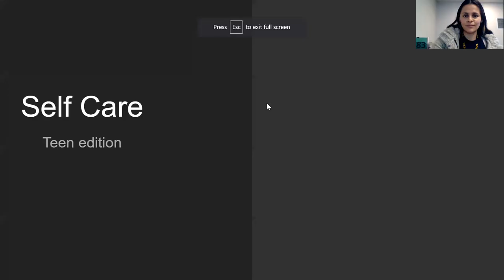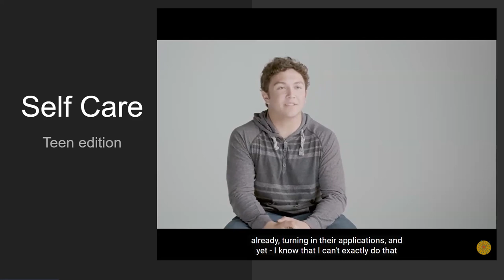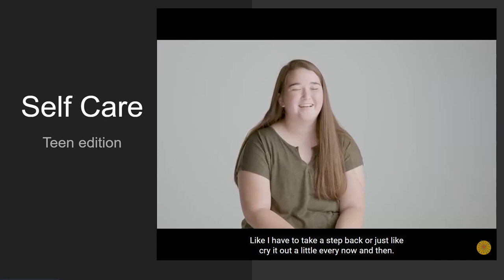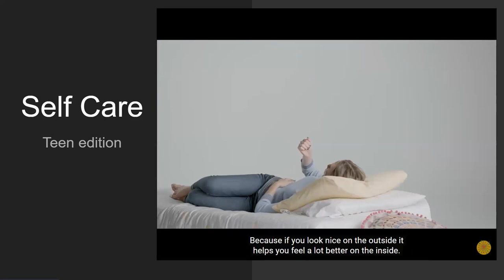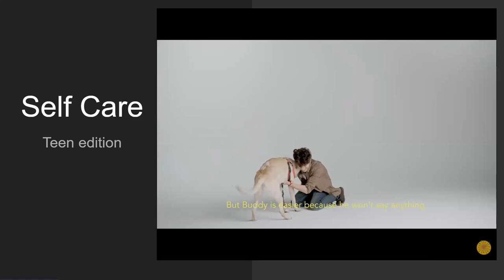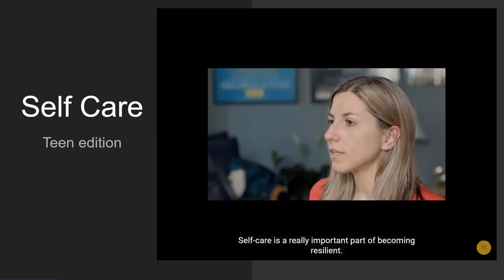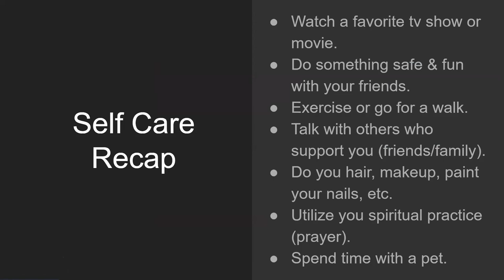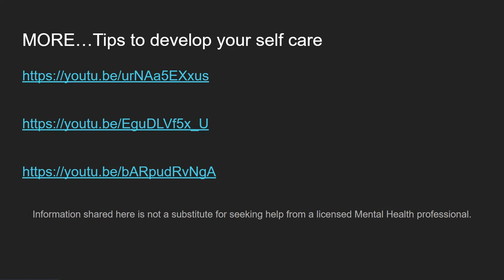Wellness Center 1/12